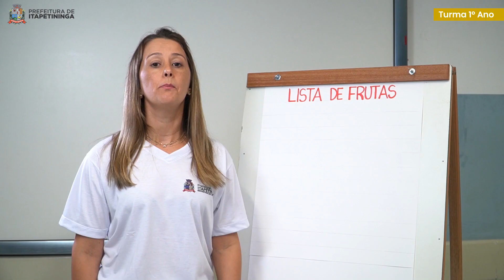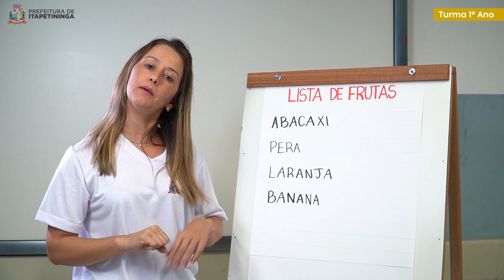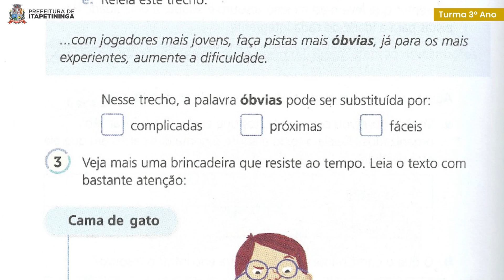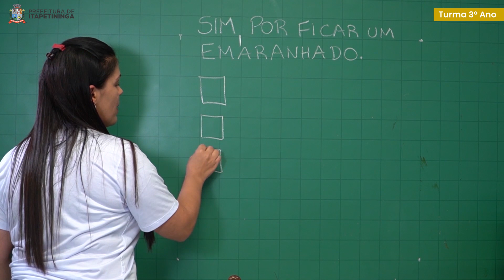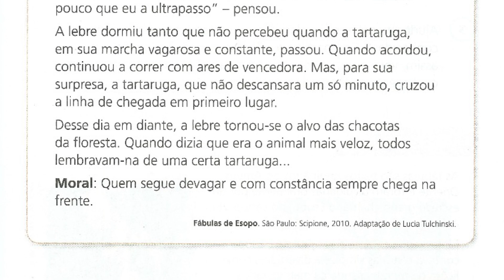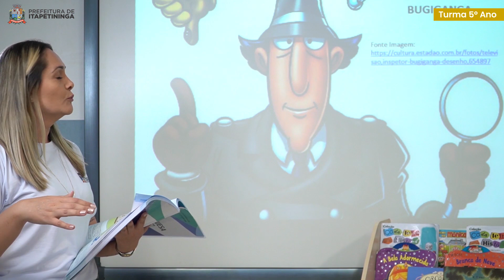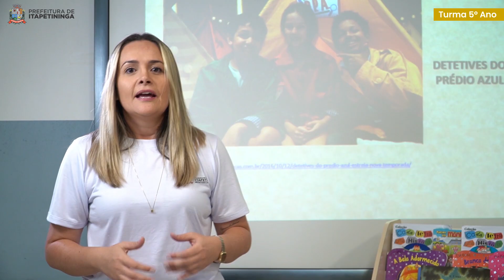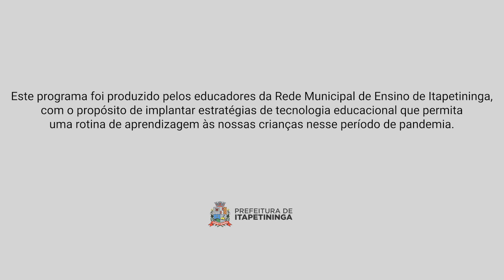Minha Escola na TV - Aula 1 - 24/03/2020